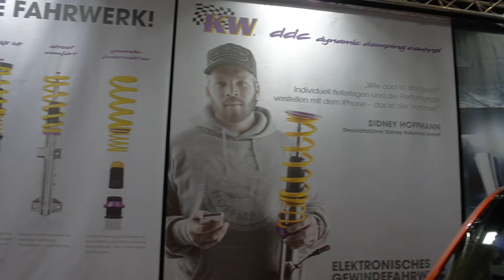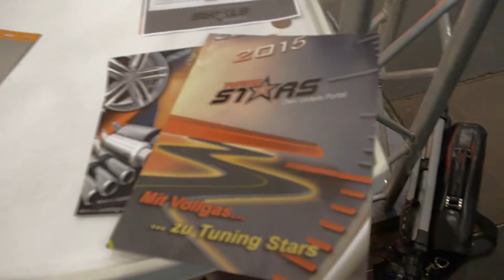Erfurt Automesse | Car Porn | Part 2 | Sadono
Erfurt Automesse mit Schalk Tuning, Piranha Carstyling uvm.

Du hast Interesse an einem Video von deinem Auto? Dann melde dich unter 0162/6143511

- TroyBoi X Shotty Horroh - Do You Love Me